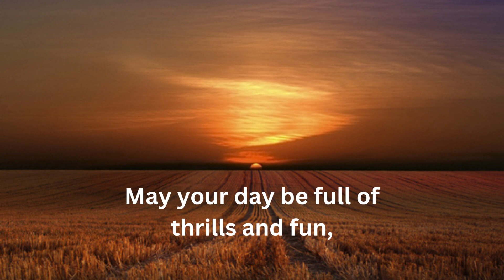Good Morning Messages To My Daughter / Send This To Your Daughter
Every morning is beautiful when I know that my daughter is happy. Good morning, angel. Have a wonderful day. I love you.
Have a very happy morning, dear daughter. May your day be full of thrills and fun, and may you get the best treatment from your colleagues at your workplace.